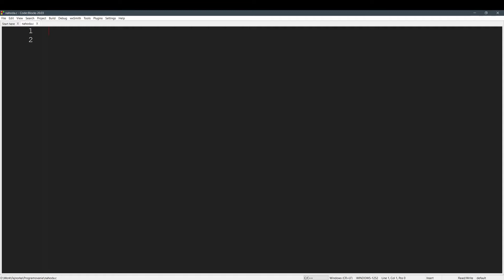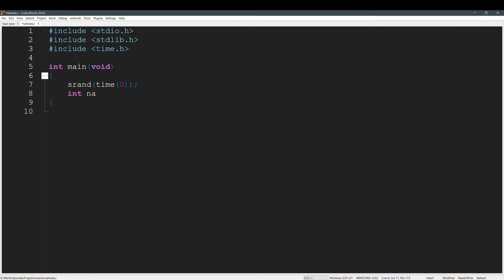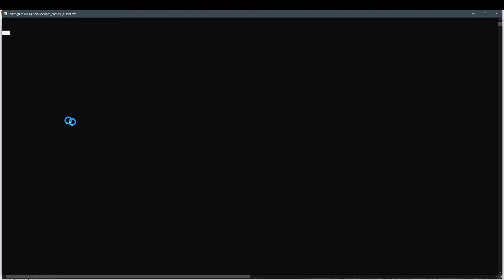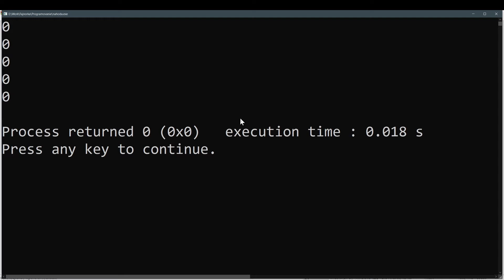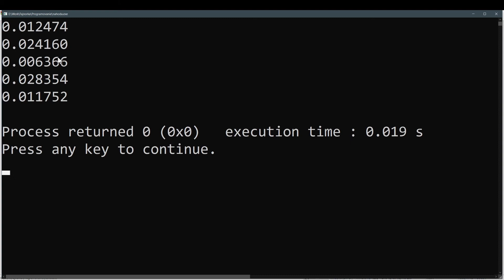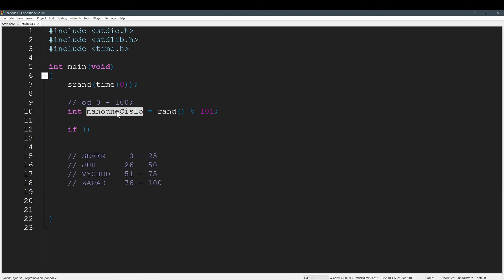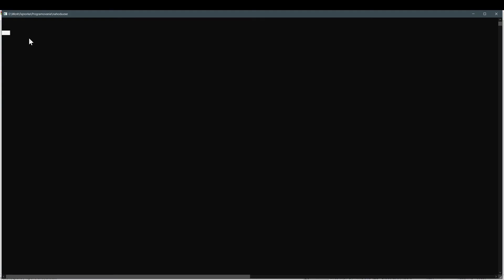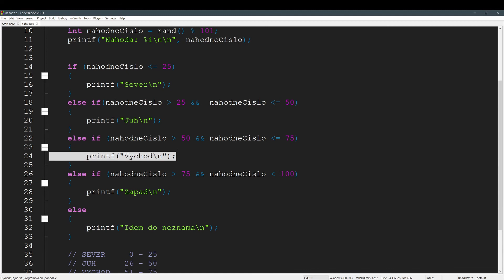Zadanie 2 - príprava - generovanie náhodných čísiel